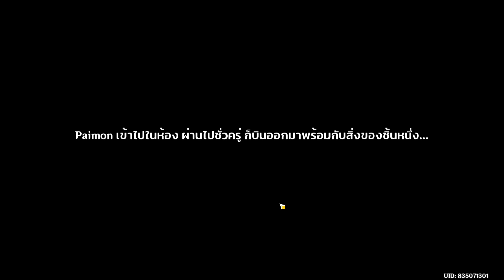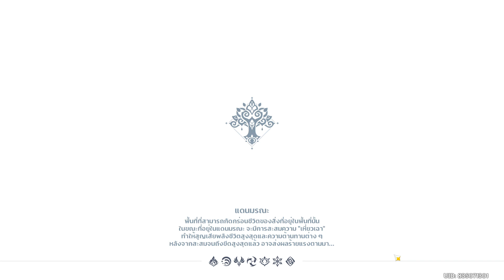Genshin Impact EP 208